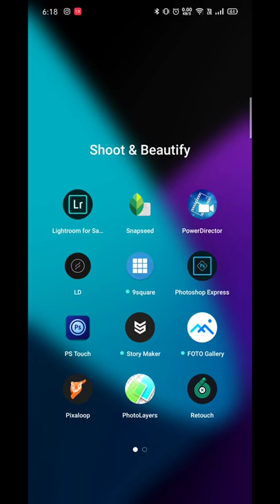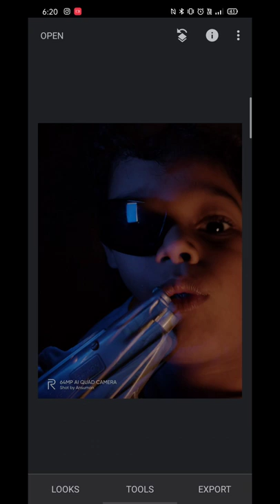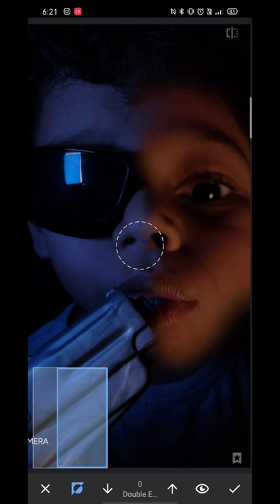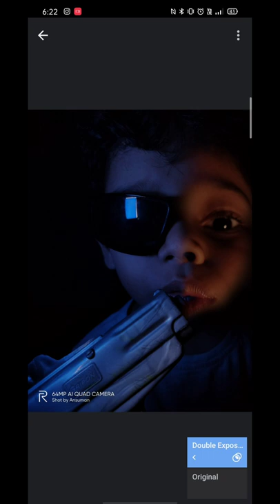Edit Like A Pro On Phone Tutorial - 3 (Double Exposer)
Snapseed Tutorial